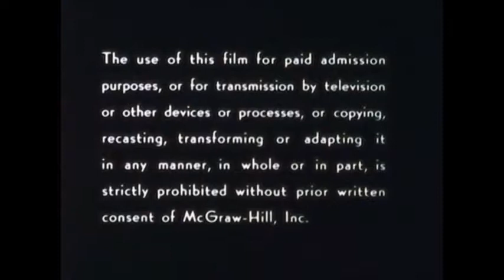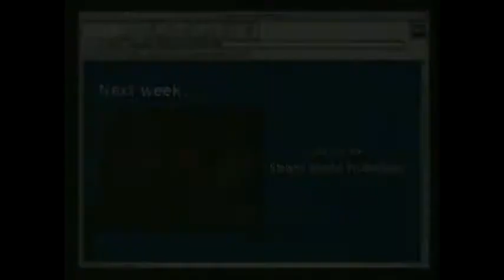Albatrosdeep Presents Turner Classics MoviesMan00